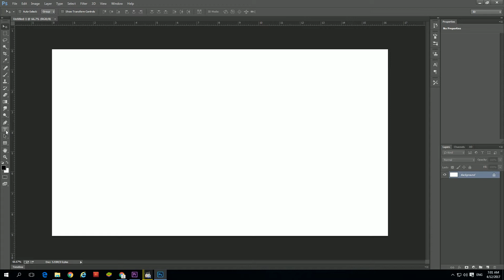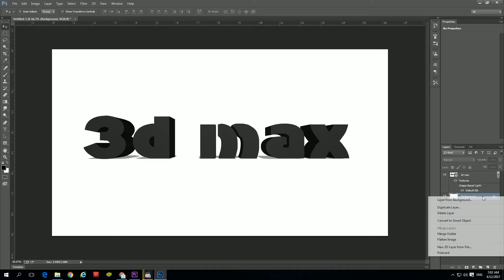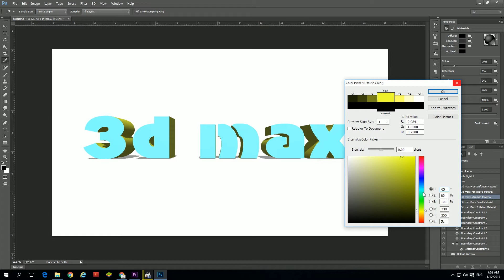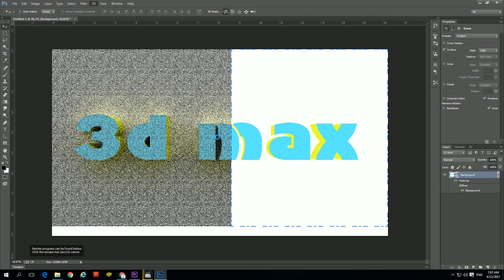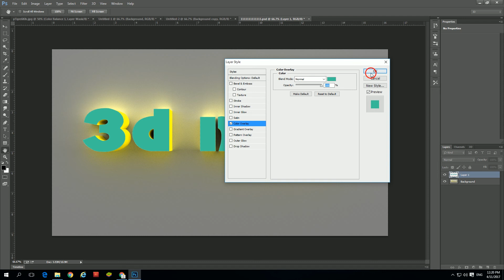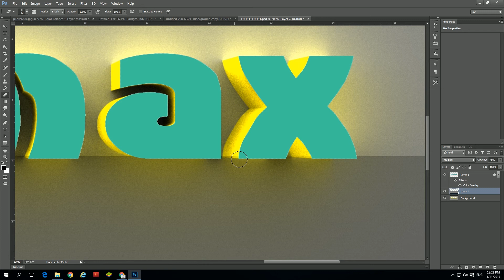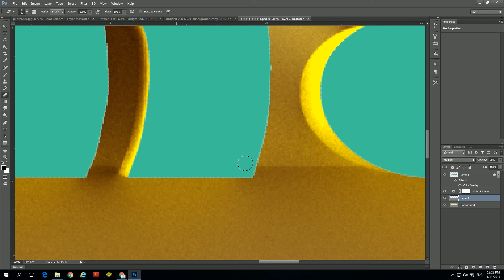طريقة كتابه 3D بالفوتوشوب How to Make 3D Text | Photoshop CC Tutorial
كيف تكتب اسمك على شكل 3D على فوتوشوب cc